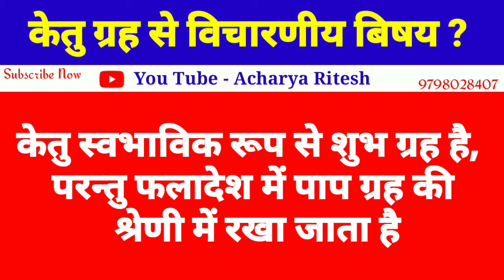केतु ग्रह (Ketu planet) से विचारणीय बिषय। आचार्य रितेश